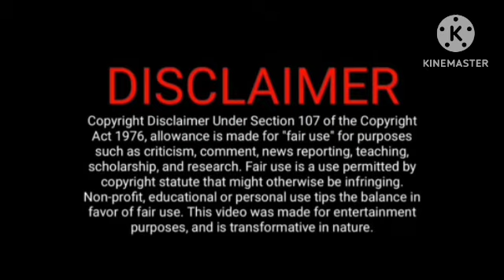மார்க்கை மடக்கி பிடித்த வெண்ணிலா